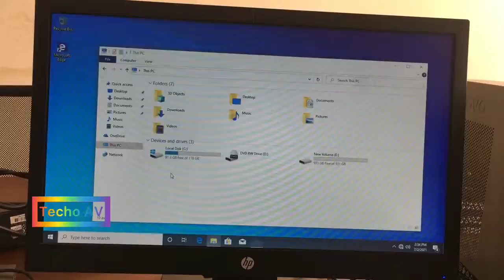NVMe M.2 SSD Speed Test | PCIe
NVMe M.2 SSD Speed Test windows 10 | Solid State Drive | Non-Volatile Memory Express